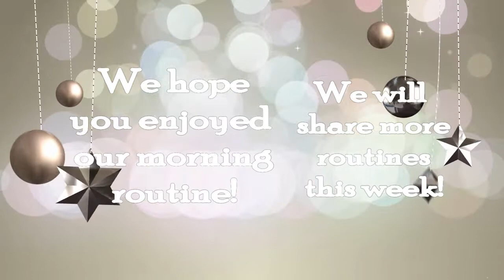Driving With Anxiety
Our new morning routine thanks to SCHOOL CAMP. Enjoy my anxiety, nerves, and children!